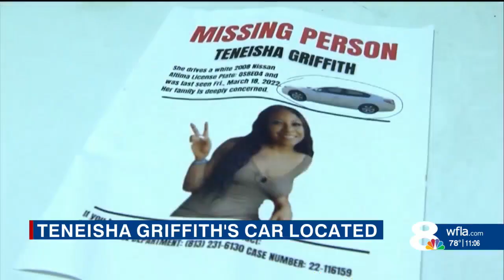Deputies locate Teneisha Griffith’s car in Hillsborough County